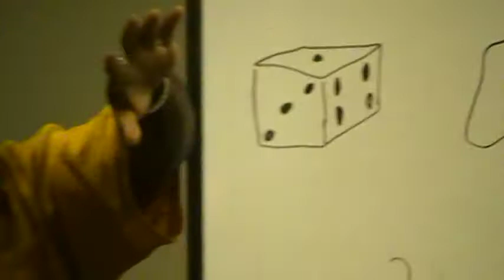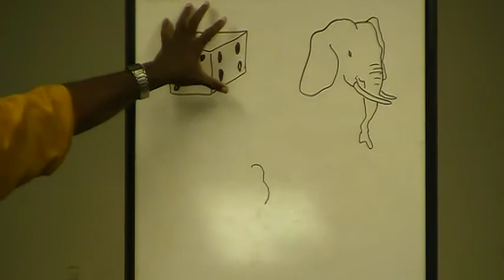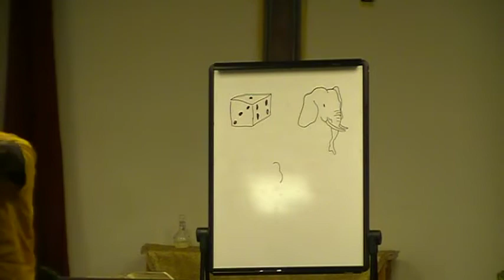Why are you call a christian? 2014/48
Act 11:25-26
25 Then Barnabas departed to Tarsus to seek out Saul;
26 and when he had found him, he brought him unto Antioch. And it came to pass that for a whole year they assembled themselves with the church, and taught many people. And the disciples were called Christians first in Antioch.